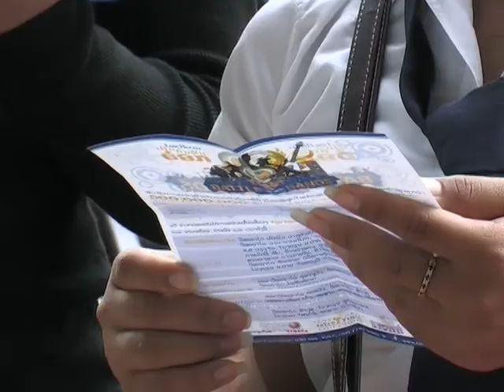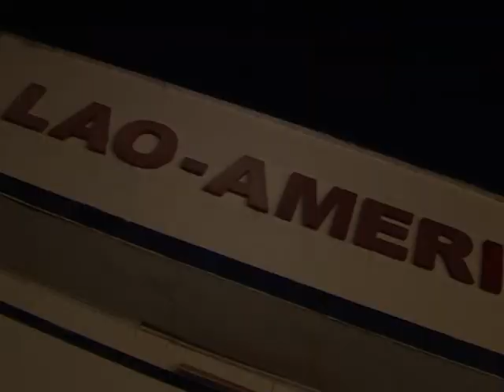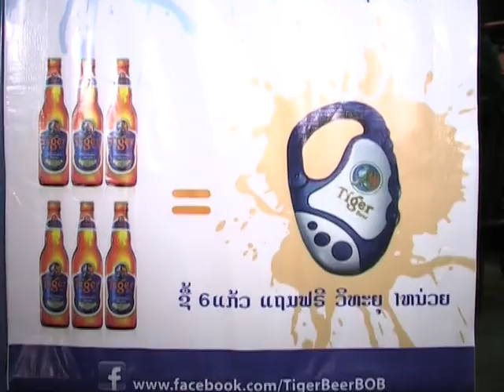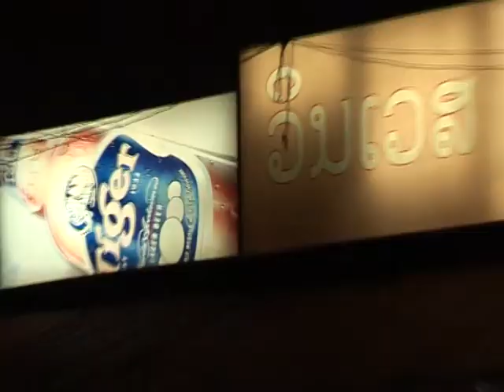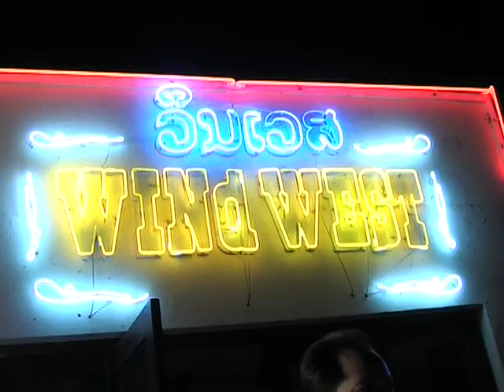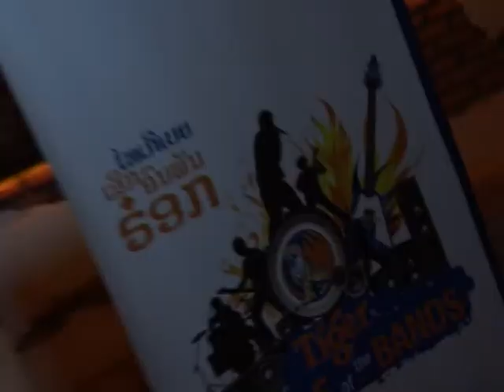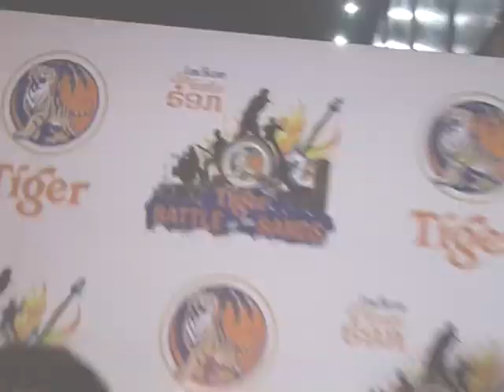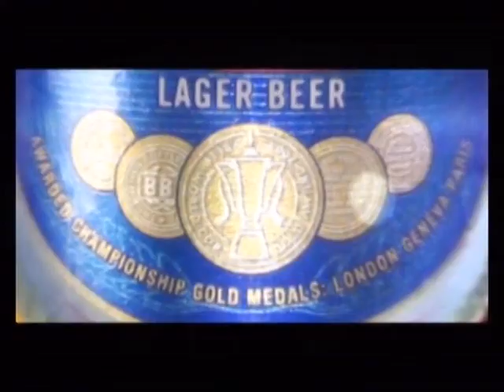Tiger BOB Tape 1 Segment 3